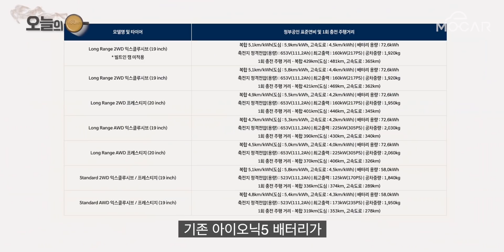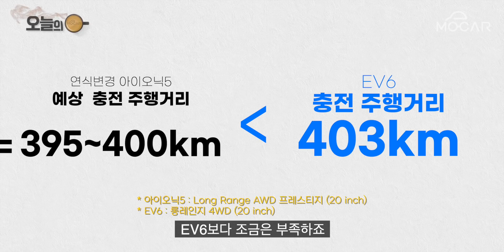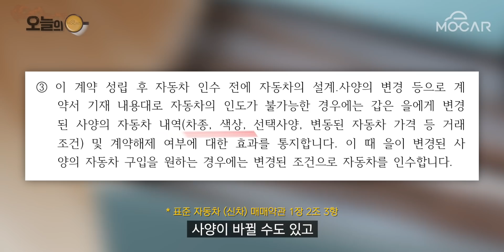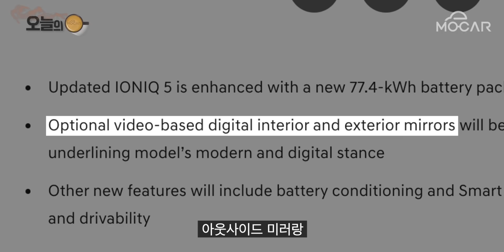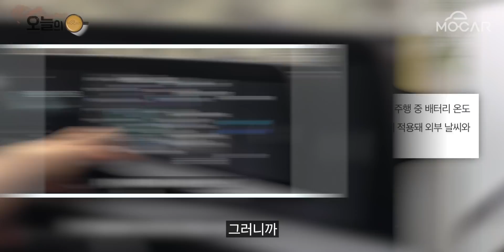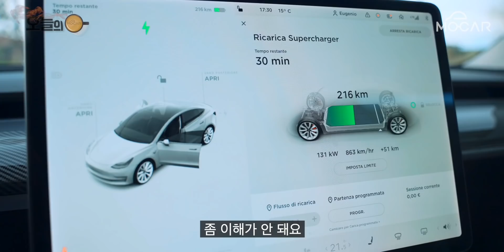현대 아이오닉5 구매자 뒤통수? 벌써 4가지 사양 급 변경!…배터리 늘리고, 후방 카메라 룸미러까지!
현대 아이오닉5 구매자 뒤통수? 4가지 기능 변경!…배터리 늘리고, 후방 카메라 룸미러까지 적용!